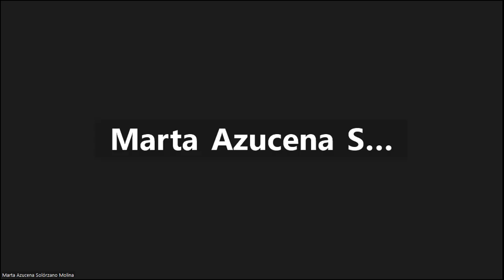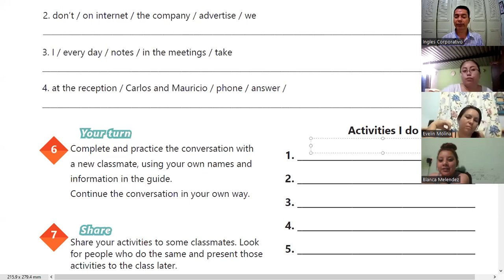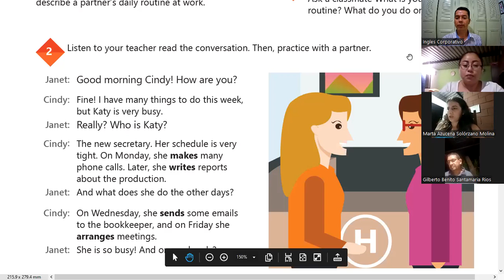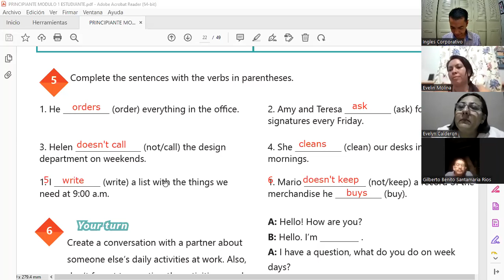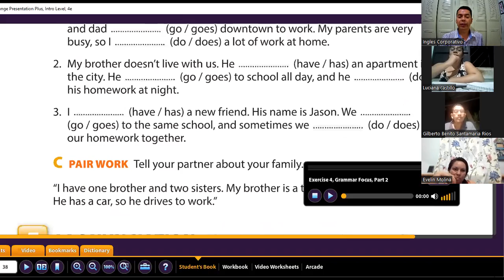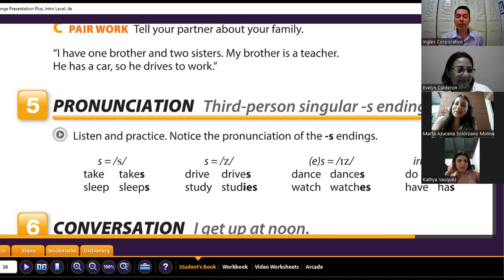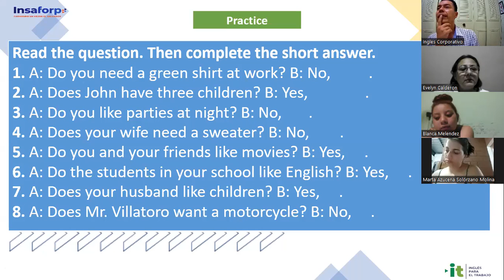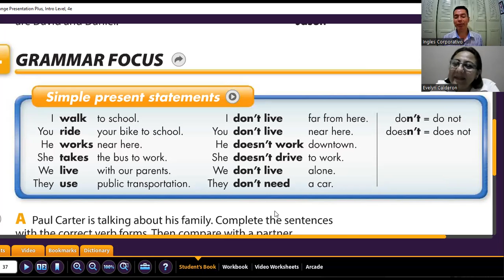Inglés Corporativo- 09-11-2022 - Yes/no questions and short answers